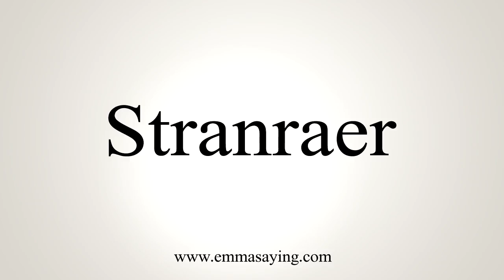How To Say Stranraer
Learn how to say Stranraer with EmmaSaying free pronunciation tutorials.